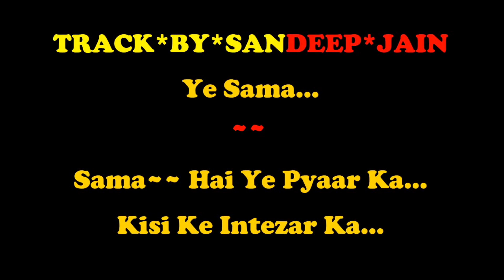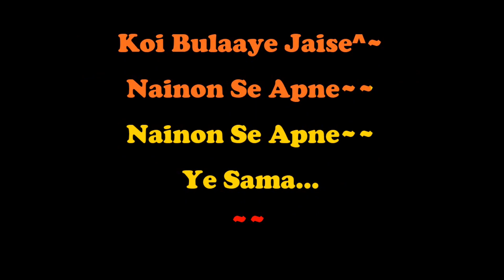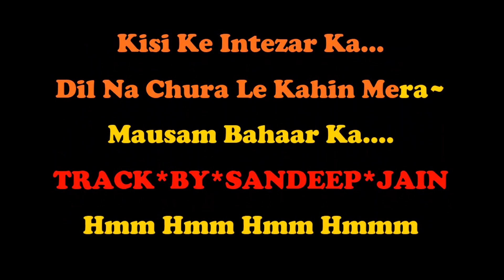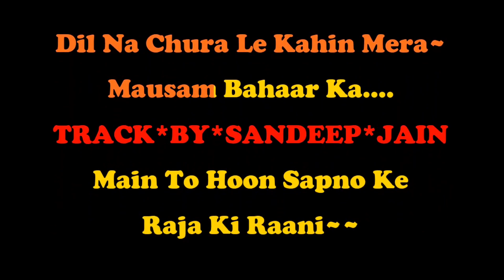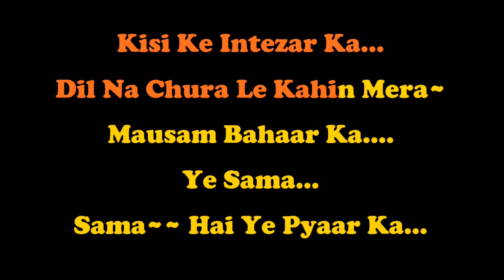Ye Sama, Sama Hai Ye Pyar Ka | Best Solo Karaoke with Scrolling Lyrics | FULL VERSION